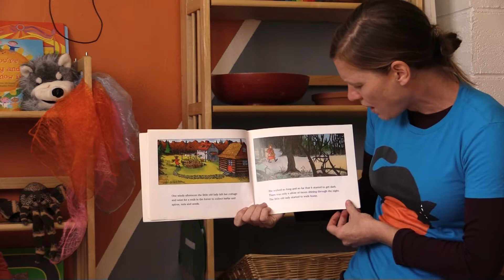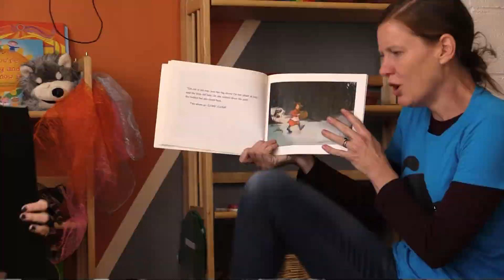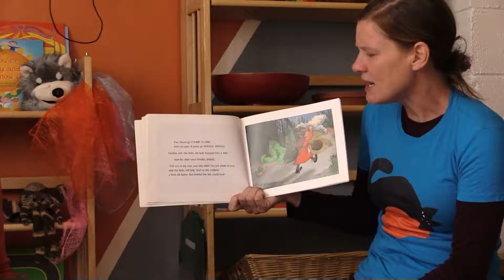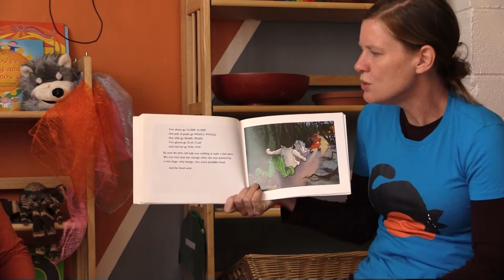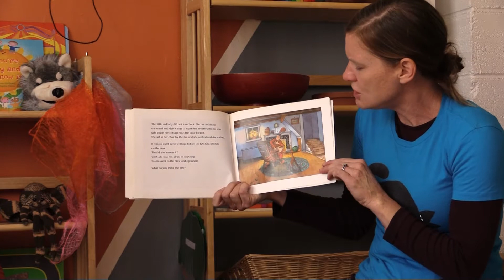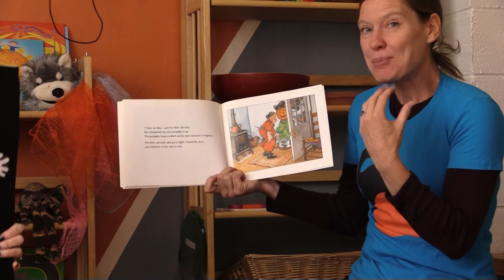R&S Halloween Week2 Ep2